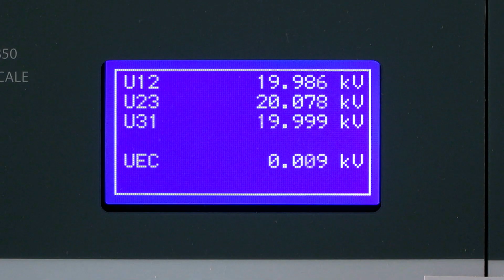PAN PugliaActiveNetwork per le rinnovabili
La Puglia è la prima regione in Italia in termini di potenza installata degli impianti fotovoltaici e quella con la maggiore produzione di energia proveniente proprio dalle rinnovabili. Il nostro progetto PAN PugliaActiveNetwork si inserisce in questa realtà ottimizzando l'esercizio della rete elettrica, la qualità del servizio e la produzione grazie alle nuove tecnologie smart.